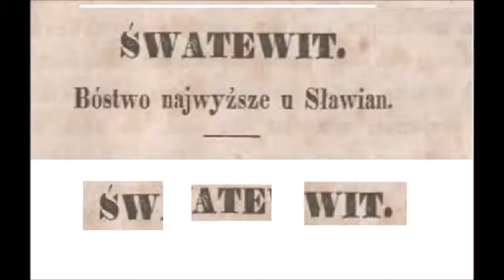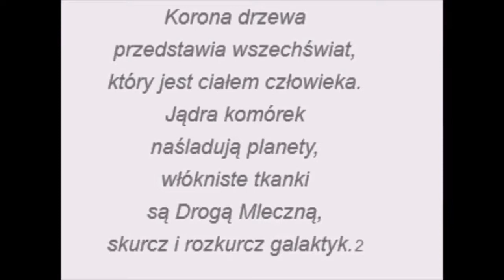Niebocentryzm - Miejsce zwane Światem